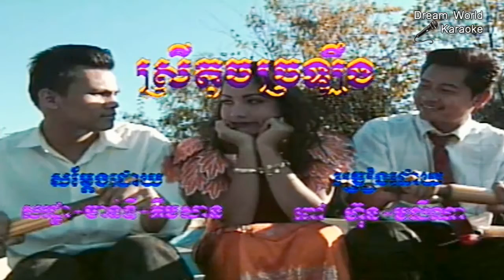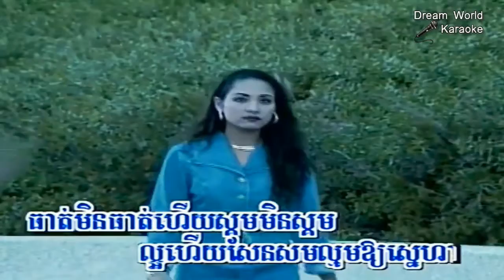Cambodian video, Khmer Karaoke song, ស្រីតូចច្រឡឹង, Khmer song for sing, Dream World Karaoke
Cambodian video, Khmer Karaoke song, ស្រីតូចច្រឡឹង, Khmer song for sing, Dream World Karaoke [ស្រីតូចច្រឡឹង karaoke]